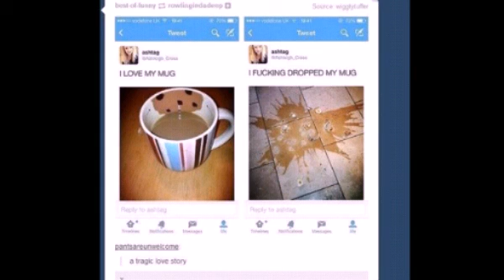25 people who are having the worst day part 2